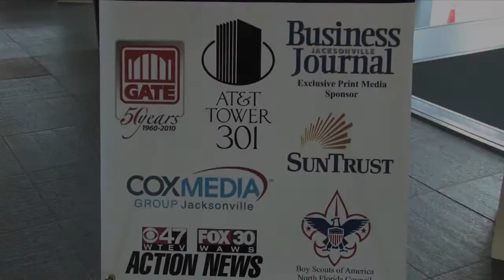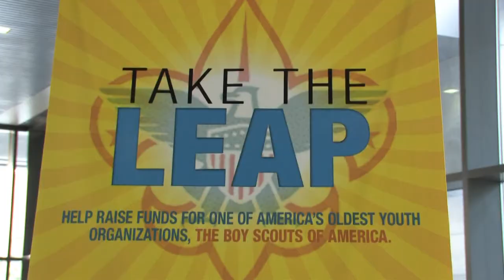Over the Edge, Jacksonville, Florida.mpg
Fifty-eight daring souls went "over the edge" on May 19th & 20th in downtown Jacksonville Florida, but it was all for a good cause. Strapped in a harness and helmet, they rappeled off the roof of the AT&T Tower at 301 W. Bay St. as part of the Boy Scouts of America's unique fundraiser, appropriately called Over the Edge. This edge was 30 stories up, and participants had to climb over it before dropping slowly 447 feet to the ground below. Two of those rappelling were David Sillick, Publisher of the Jacksonville Business Journal and the JBJ's Marketing Director: Andy Brennan. Sillick chaired a Jacksonville committee of business leaders which hired Over the Edge a special events company which started business in Nova Scotia, Canada. This was the first time Over the Edge has brought their distinctive event to the State of Florida.